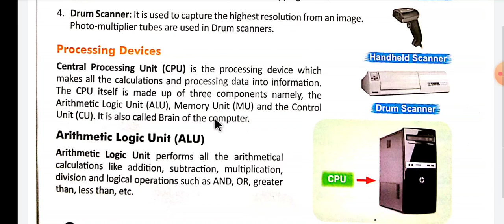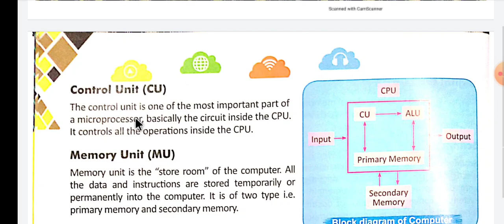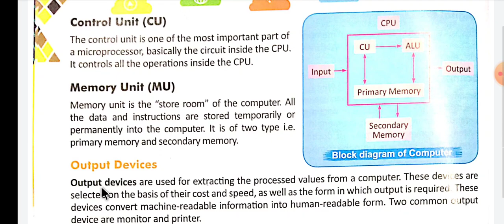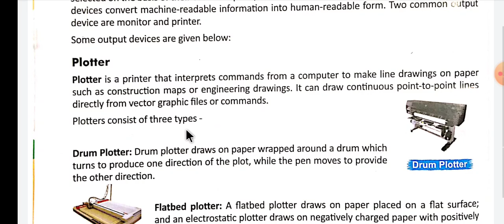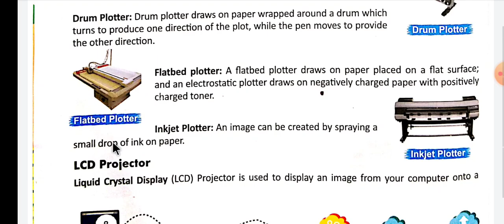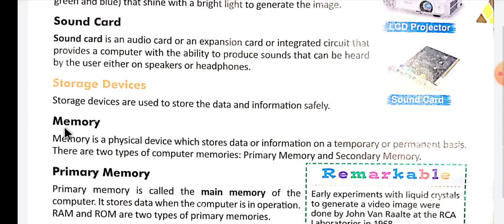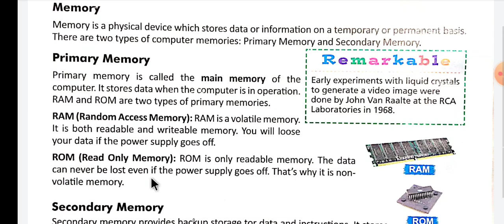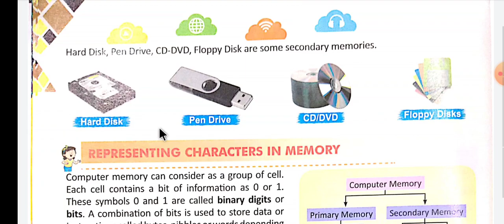Computer System 2